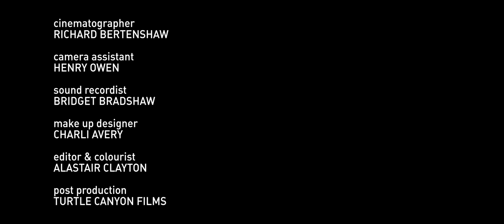''Devotion'' - AWARD WINNING SHORT FILM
Originally screened at Warner Bros studios. Multi Award winning short film 'Devotion' follows the turbulent journey and downward spiral of young Californian couple, Jack and Alex. When one decision could drastically change their future, will they make the right choice?

Written, Directed and Starring Jake Unsworth and Laura Jean Marsh

Director of Photography - Richard Bertenshaw
Post Prodution - Turtle Canyon Media